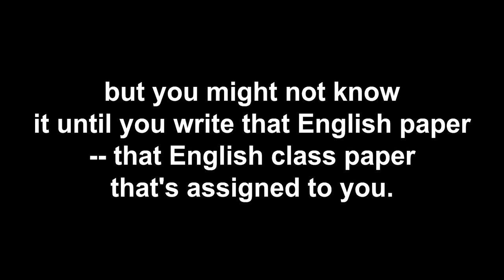Obama Speech-2009.09.08(School Speech at Wakefield High School)-10 min repetition-26th sentence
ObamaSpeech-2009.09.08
School Speech at Wakefield High School
10 min repetition-26th sentence

Maybe you could be a great writer -- maybe even good enough to write...